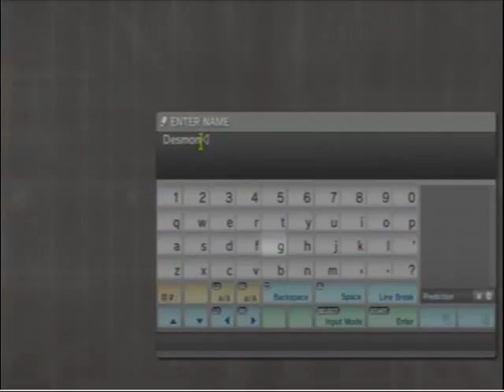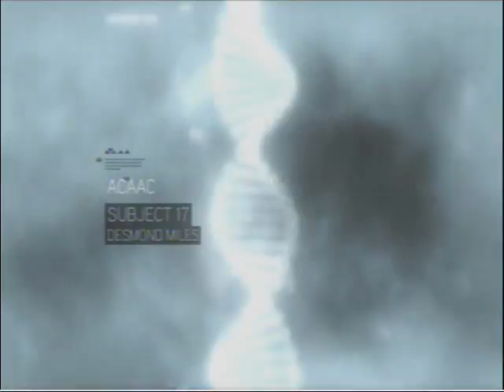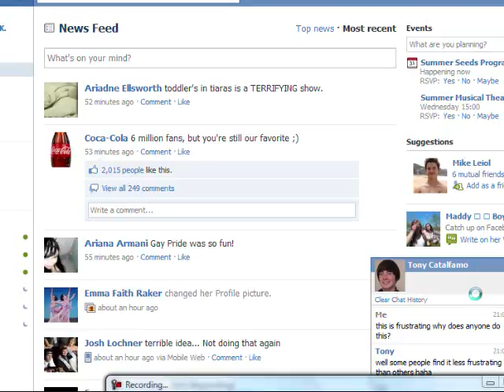Assassins Creed II Part I : Frustration Is Abound Today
Lucy and I both are frustrated. She is frustrated and me and I am frustrated at her for making me hurry up. Little history here, all day I have been recording this one specific part but keep losing it post production. And now after 8 times, its worked and it took me ALL DAY, you can hear it in my exhausted voice. But hey! I"m not complaining its working and everything is good Enjoy everyone ENJOY :D